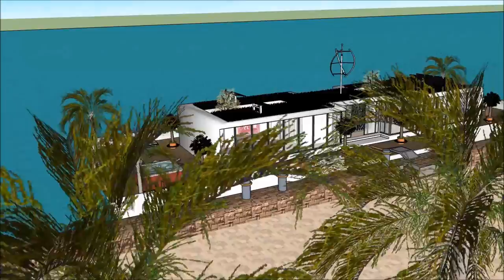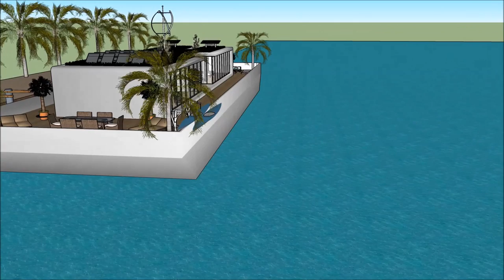Contemporary Houseboat floating in Marina Hong Kong China Super Mega Yacht Rental luxury Sanctuary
The Contemporary Houseboat floating in Marina Hong Kong China Super Mega Yacht Rental luxury Sanctuary is made as a rent to user concept, where people can rent the Houseboat Barge Japan Mozambique Denmark China or elsewhere   The Contemporary Houseboat floating in Marina Hong Kong China Super Mega Yacht Rental luxury Sanctuary includes an Extravagant Barge Design ready for the extravagant user to rent the barge Houseboat in Japan China Dubai New York or elsewhere world wide.

The Contemporary Houseboat floating in Marina Hong Kong China Super Mega Yacht Rental luxury Sanctuary has three level plans with basement underneath it, which consist all the facilities needed for the renter. The Houseboat Barge has a unique modern contemporary design with unique architectural features. It has its own lounge area with gorgeous view of the bay.